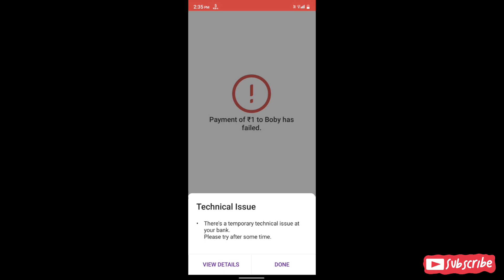there's temporary technical issue at your bank problem, fix india post payment bank technical issues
india post payment bank technical issues
upi issue at india post payment bank
india post payment bank
india post payment bank server problem
upi issue at india post payment bank phonepe problem
indian post payment bank phone pe nhi chal raha hai
upi issue india post payment bank phonepe
india post payment bank bank issues
upi issue at india post payment bank 2024
upi issue at india post payment bank phonepe